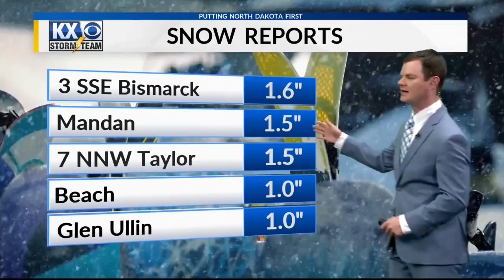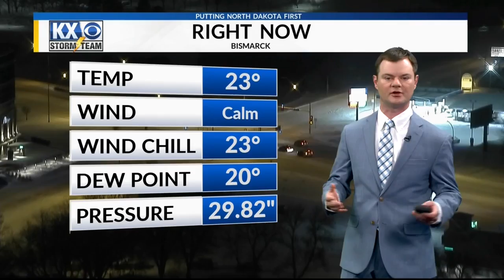Robert Suhr KX News 10pm Forecast 2-16-20